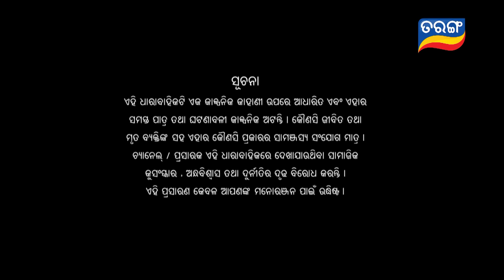Tori Pain To Pain | FULL EP - 117 | 9th Oct 2023 | Tarang TV | Tarang Plus